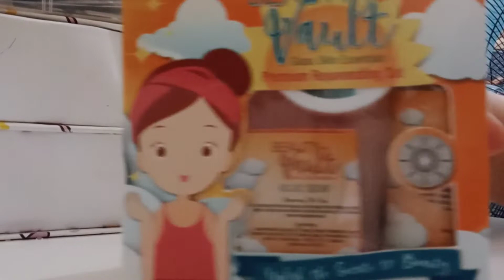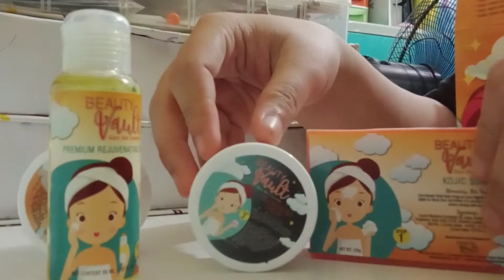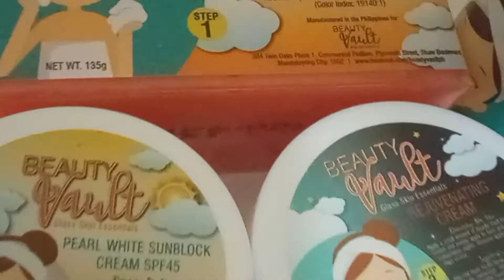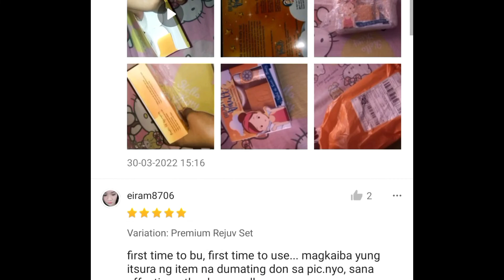ShopeePH unboxing 10 : BEAUTY VAULT REJUVENATING SET | SKINCARE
Hello mga ka-Idangx! magbubukas na nmaan tayo ng parcel for today's video!

Trending na trending tong REJUVENATING SET na to! kaya bumili ako! sino ba naman ayaw mag-glow up no!. I purchase this sa halaga lang na 189 php! usual 250 php to sa iba pero nakahanap ako ng shop na mura! Let see kung anong nilalaman ng rejuv set na to.